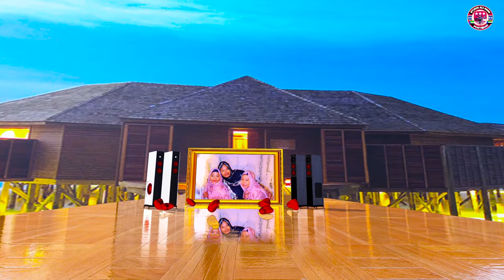SOMALI BANTU WEDDING DAAF FUll FAUN AHMEDY 2024